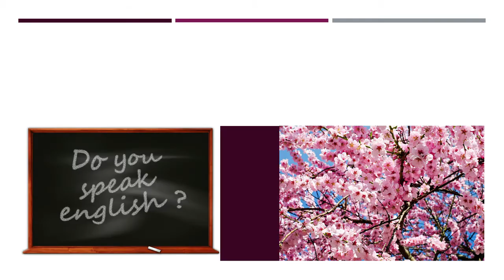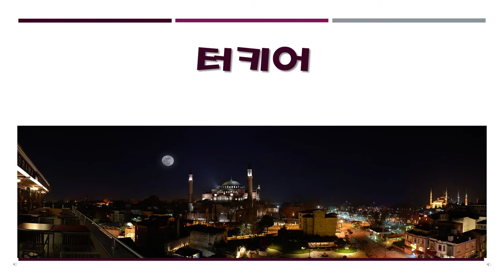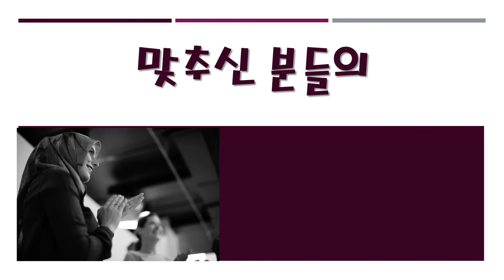10개 국어 뜻 알아 맞추기 - 언어감각 식스센스 테스트 by 아기뼝아리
10개국어 뜻 알아 맞추기 -  재미있는 언어감각 식스센스 테스트 입니다. 외국어 발음을 듣고 우리나라 단어 뜻을 맞추어 주세요